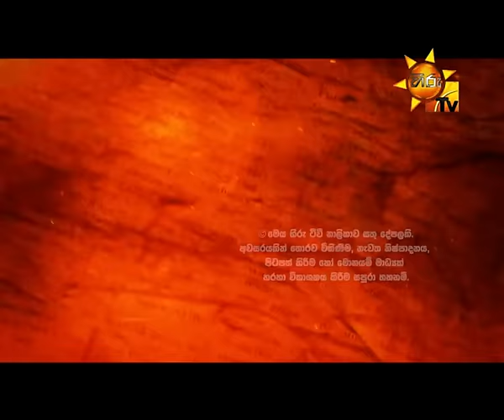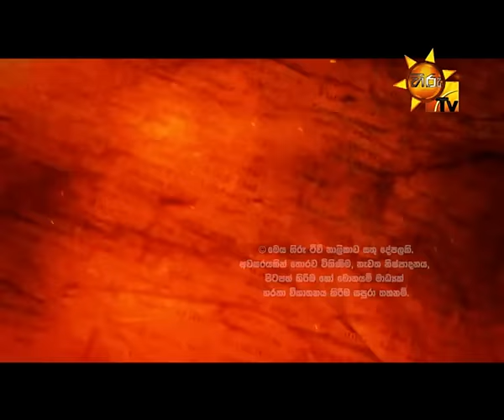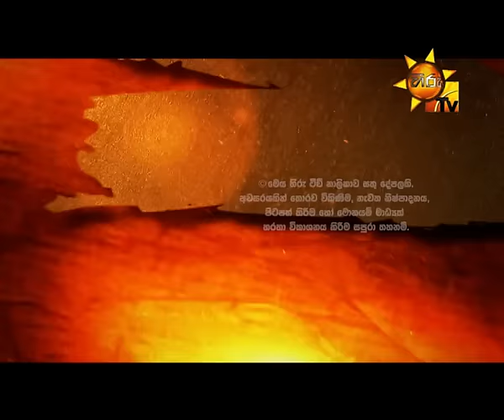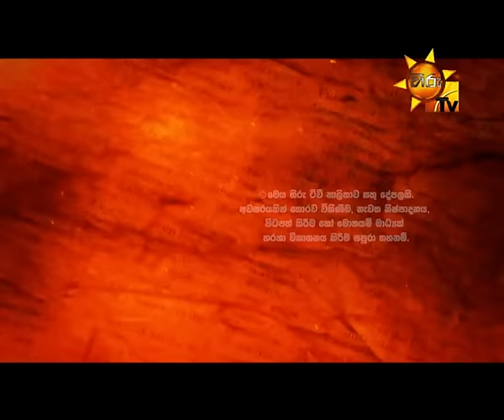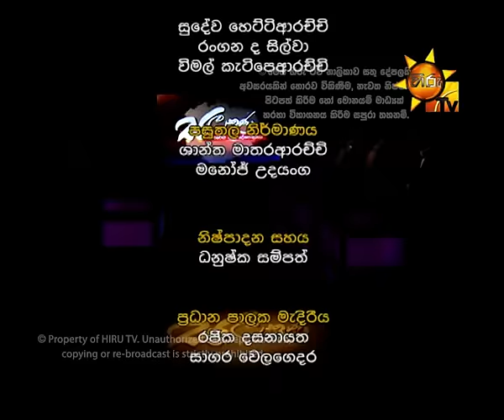Hiru TV Salakuna EP37 Keheliya Rambukwella | 2016-04-18